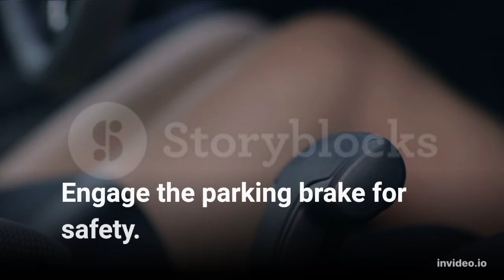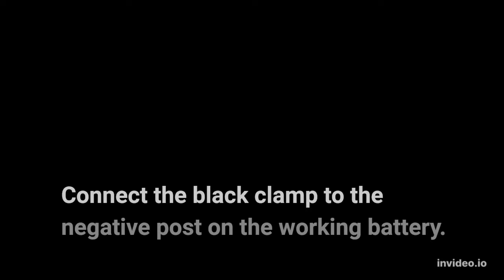DIY/How To Jump Start Your Vehicle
This is a simple but useful "how to", about using jumper cables safely. Step by Step. Always be safe. The small spark from the cable tips upon connection is normal, but just at first touch.